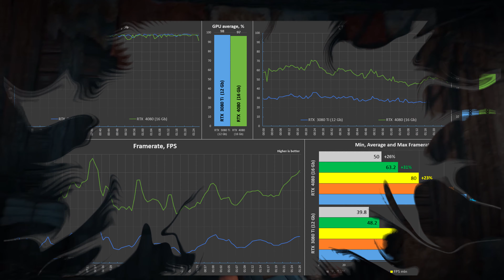RTX 3080 Ti vs RTX 4080 in Assassin's Creed Valhalla | 4K - Benchmark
Benchmark GPU - Nvidia Geforce RTX 3080 Ti vs RTX 4080 in  Assassin's Creed Valhalla - 4K [2160p]
+ Gameplay RTX 3080 Ti - Ultra High | 1440p
   Gameplay RTX 4080 - Ultra High | 4K

Timecode:
00:00 - System configuration
00:20 - Benchmark RTX 3080 Ti vs RTX 4080 | 4K
02:00 - Benchmark Results
02:30 - Gameplay RTX 3080 Ti - 1440p
07:00 - Gameplay RTX 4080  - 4K

System configuration 1:
CPU: Intel Core i9 9900k (5.0 GHz)
MOTHERBOARD: GigaByte Z390 AORUS Pro (rev 1.0)
RAM: DDR4 Crucial Ballistix Sport (4x8 Gb), 3600 MHz
GPU: GeForce RTX 3080 Ti 12Gb (GDDR-6x) Palit GamingPro
NVMe sys: GigaByte (GP-GM301TB-G) - 1 Tb (System & SWAP files)
NVMe G: GoodRam PX600 SSDPR-PX600-2K0-80 (2 Tb) Game files
Cooler: Custom Liquid Cooling System (Raditaor - cop. 120x240mm, pump - SC-600)
Power: Super Flower Leadex Platinum White - 1200W

System configuration 2:
CPU: AMD Ryzen 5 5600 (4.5 GHz )
MB: GigaByte B550M K
RAM: DDR4 KingBank 2x16 Gb, 3200 MHz
GPU: GeForce RTX 4080 16 GB (GDDR6X) GigaByte GAMING OC
SSD: M.2 NVMe Digma Mega S3 1 ТБ (swap and game files)
Cooler: ALSEYE S120-H6
Power: Cooler Master B700 Ver.2 700W